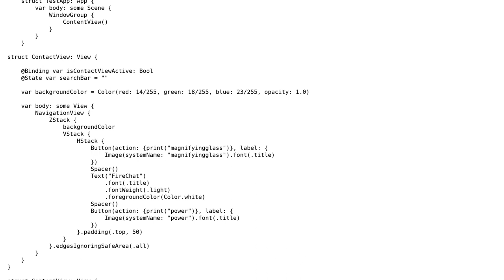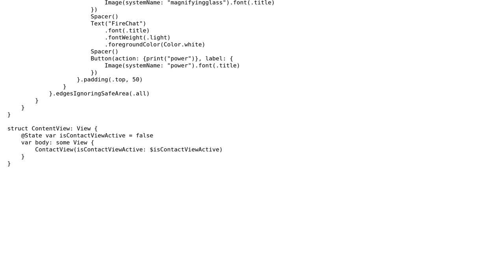SwiftUI Button not responding when added Padding to it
With thanks & praise to God, and with thanks to the many people who have made this project possible! | Content (except music & images) licensed under CC BY-SA | Music | Images & others | With thanks to user workingdog support Ukraine user Saad Sadiq and the Stack Exchange Network Trademarks are property of their respective owners. You are responsible for your own actions.